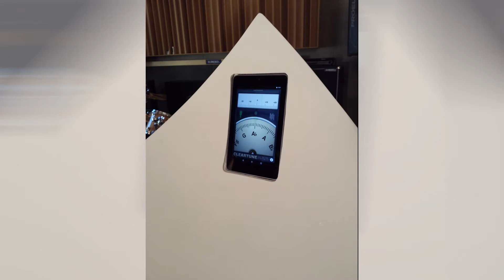Lectern Binel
Lectern Binel  specchio acustico per voce o strumenti. Ripresa microfonica con isolamento ambientale e massima fedelta' al contenuto armonico in banda audio.

Lectern Binel, acoustic mirror for voice or instrument. Microphonics take with max ambientsl isolation, no first reflection. High and real flat armonics contents.